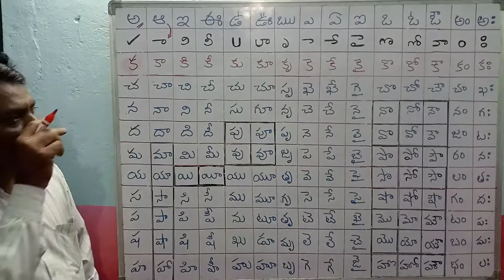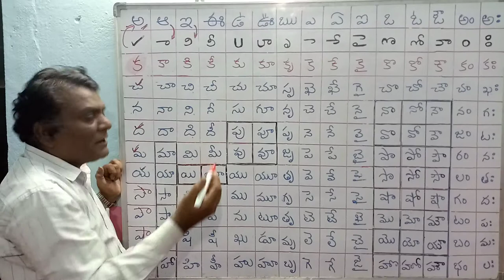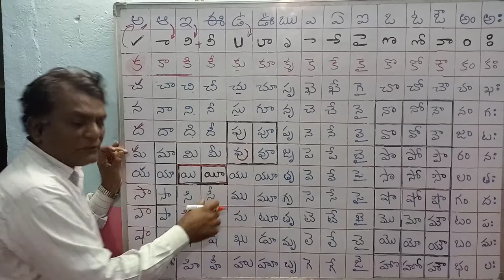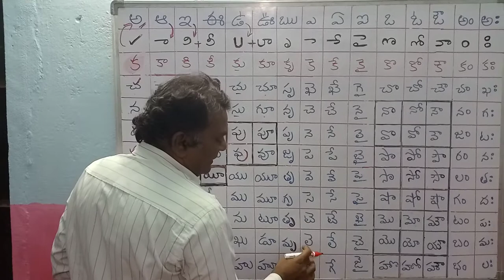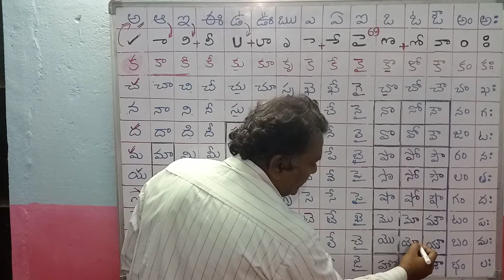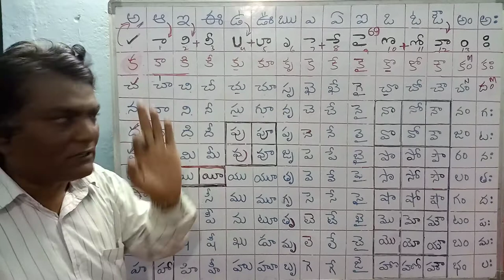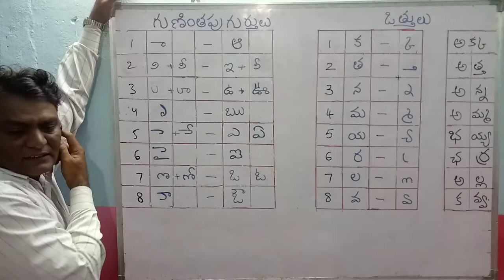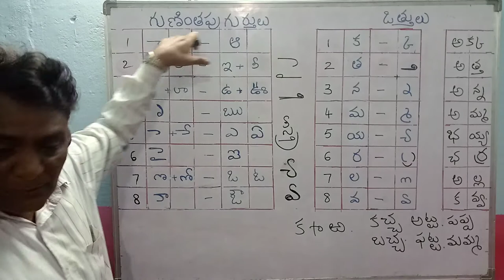Telugu Basic 4(Explained by Samad Sir)(2019-20).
Easy to learn Telugu language for reading & writing.
Like our channel & wait for more videos for X-class.